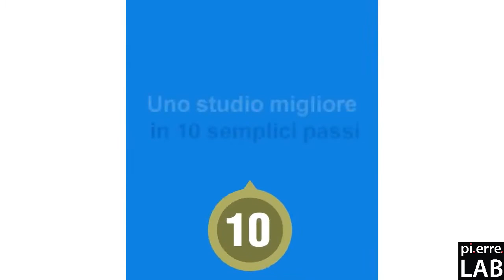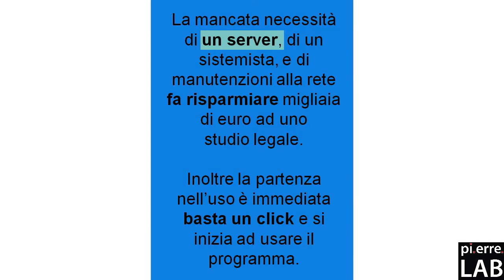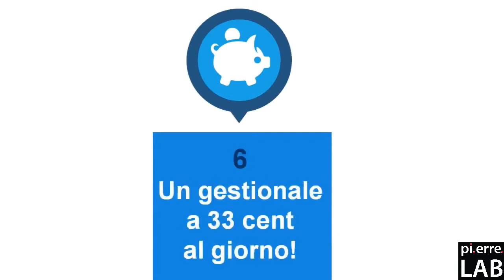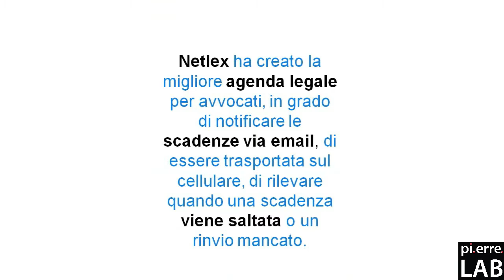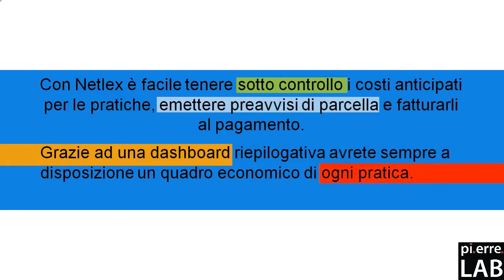10 motivi per scegliere Netlex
01. Cloud
02. Interfaccia semplice e immediata
03. Gestione documenti e PEC
04. Deposito Telematico e Notifiche in proprio
05. Economicità
06. Punto di Accesso diretto
07. Scadenzario e Agenda Legale
08. Preavvisi di Parcelle e fatture
09. Assistenza clienti
10. Firma remota

Ancora non sei passato a Netlex? Provalo per 14 giorni ☞